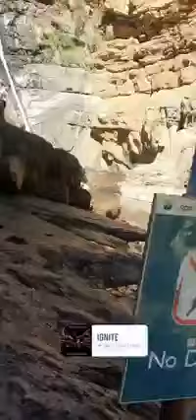waterfalls, de rust, Western cape. || bangali || fm vlogs RSA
ঘুরতে গিয়ে ঝর্ণা দেখা। দক্ষিণ আফ্রিকা